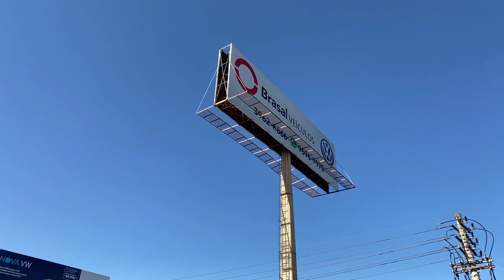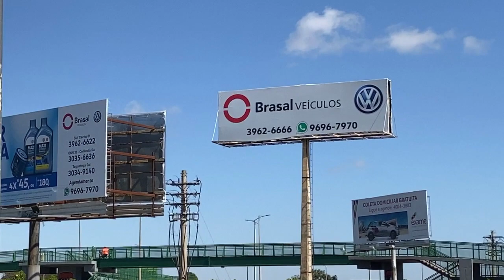COMO TÁ O PÁTIO DA VOLKSWAGEN BRASAL SIA NA PANDEMIA? NOVIDADES DO CANAL E ACHEI UMA RANGER XLT AZUL